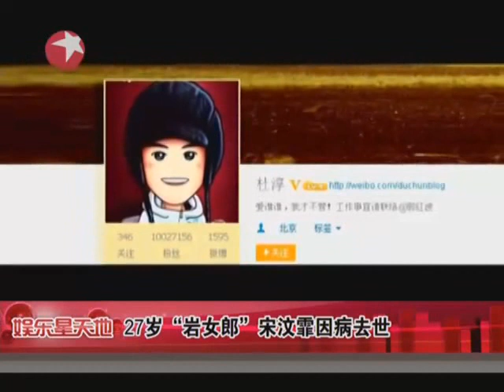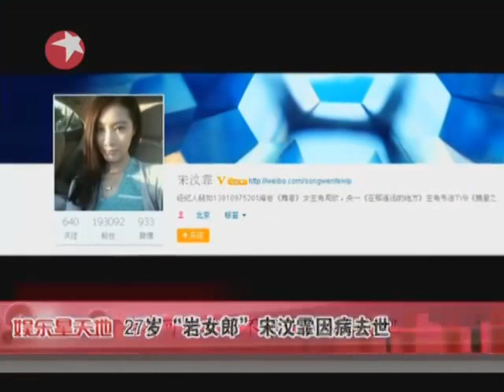27岁"岩女郎"宋汶霏因病去世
昨日，年仅27岁的演员宋汶霏因患癌症在凌晨0时30分病逝，消息一出引发演艺圈和网友一片哀叹。导演刘心刚发微博曝出演员宋汶霏死讯，"宋汶霏3月3日0时30分去世了，27岁癌症，一路走好。"随后这一消息得到证实，也令外界震惊。1985年出生的宋汶霏是广州人，学习多年舞蹈，因拍广告而进入演艺圈。曾经出演过海岩剧《舞者》，在电视剧《在那遥远的地方》中饰演李幼斌的女儿、殷桃的妹妹韦洁，在TVB大剧《摘星之旅》再度挑大梁，剧中与黄宗泽和林峰都有情感纠葛，戏份不少。